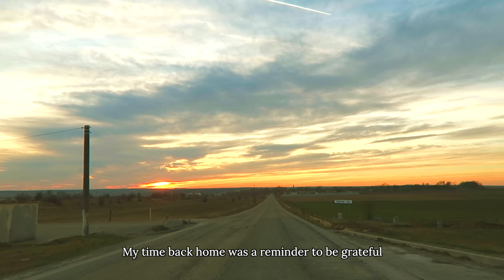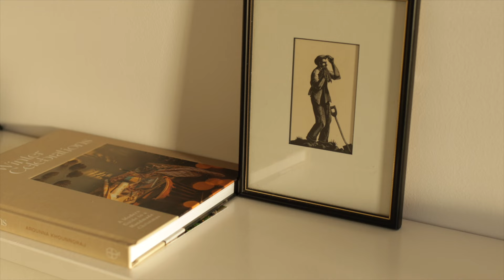Let Go, Live Your Best Life Now and Enjoy What's There. 🚀✨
Let go, live now, and relish every moment of your extraordinary journey!

I documented my reflections on  the art of letting go, living in the present, and embracing the magic of now.

This year I want to discover the keys to unlocking my best life, filled with joy, gratitude, and the simple pleasures that surround me. Join me.

Let's learn how to release the past, savour the present, and create a future brimming with fulfilment.

A video all about gratitude. Staying in the moment. Living slowly.

About me: I’m Alexandra and I live in Oxfordshire together with my husband and our adorable daughter. My hope is that you’ll find a lot of positivity on this channel.

About this channel: Sharing from the heart. Sharing how I see the world.  On here, I will cover topics such as: cooking, hobbies, self-care, mental health, mom life, crafty life, fashion, womanhood and, travelling.

Stick around and let's be friends.